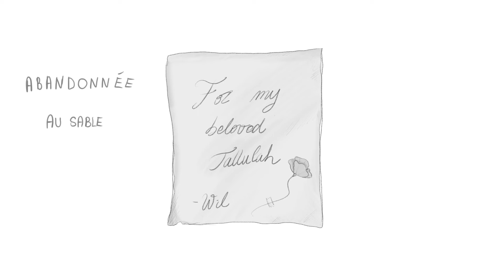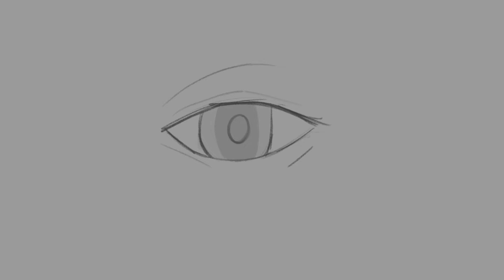L’Oiseau et l’Enfant | QSMP animatic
Hi :D
just an animatic that I make during my holiday week, it’s my first time so I don’t know yet the ways of doing things or the applications to use at all !

I’ve been inspired by @C7arisse Br on ytb, his animatic inspire me a lot and gives me the idea of this, his work is amazing go to see it !!

I really wanted to do something on this song since I’m french :)
I don’t know yet if I will make some other animatics since I know nothing in it ahah,
maybe I will try to improve myself first (don’t hesitate to advise me some technics/app that can be helpful?)

song : L’oiseau et l’enfant by Marie Myriam